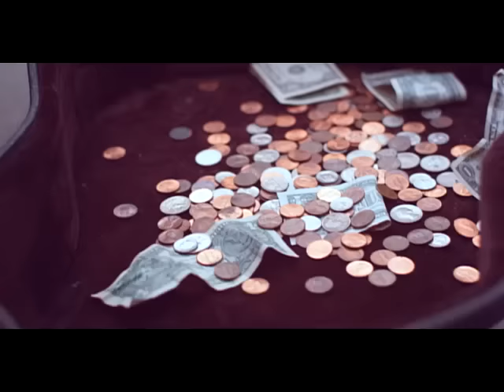Francesca Battistelli - Free To Be Me (Official Music Video)